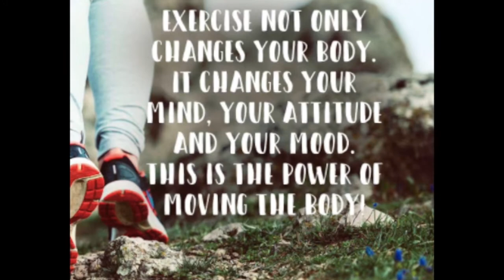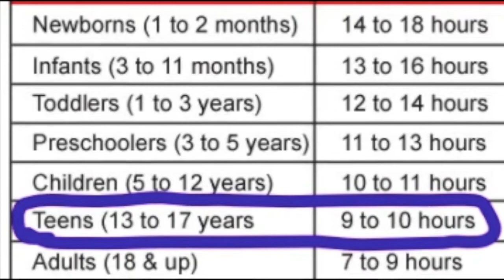Looking after my wellbeing during lockdown